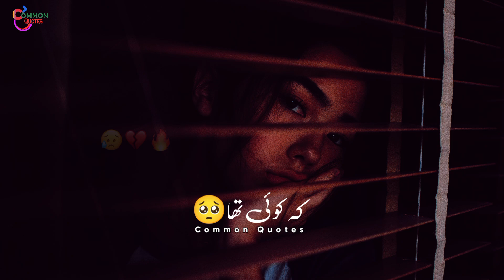Aanso Aa Jate Hain 😥 | Very Sad Shero Shayari status | Dard bhare shayari status